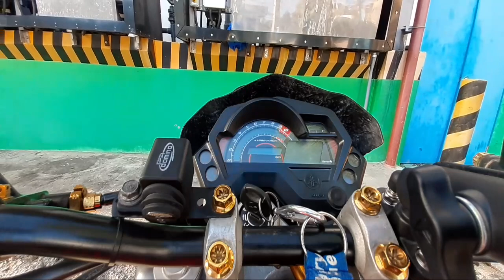motowolf cp holder v3 360/bicera ragas jaguar/